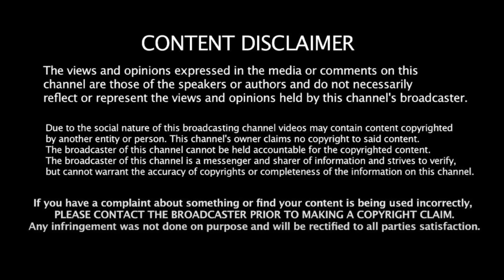வேலூரிலும் காலி சேர்கள்! மோடி அப்செட்! அ.மலை ஷாக்! Chennai | TamilNadu | Modi | Bjp | MKStalin